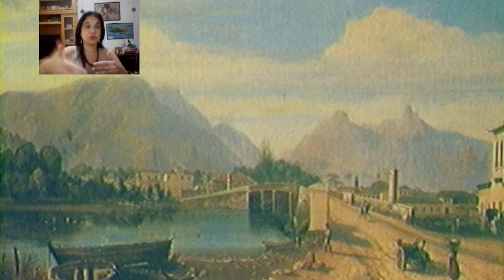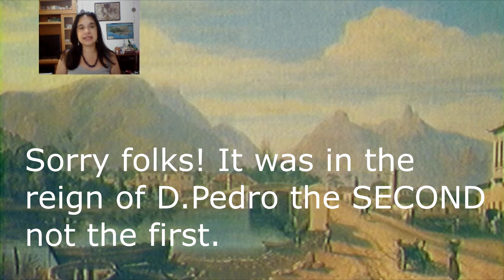Growing (apart) in Rio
Have you ever had a relationship end so badly that if possible, you would make sure to live on the opposite side of the city you live in in order to garantee that you wouldn't rub shoulders with your ex anytime soon?
Well this is precisely the story which I'm bringing you in this very video.
The story of how the expansion of the city of Rio after the portuguese gentry came here along with the royal family in 1808 was actually the consequence of the separation between D.João the sixth and Carlota Joaquina.
So as usual in this channel, bring your snacks and refreshments of joice and come with me as we unravel yet another chapter of Rio's history. And a very important one at that, because if nowadays Rio has a north zone and a south zone to begin with, it is also because of the separation of this couple.